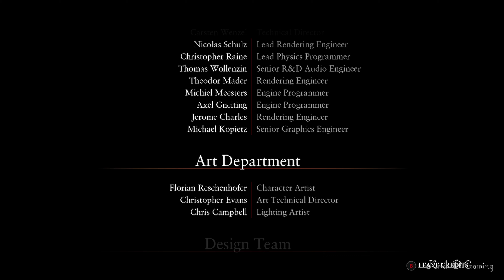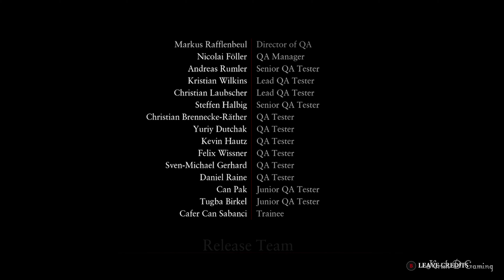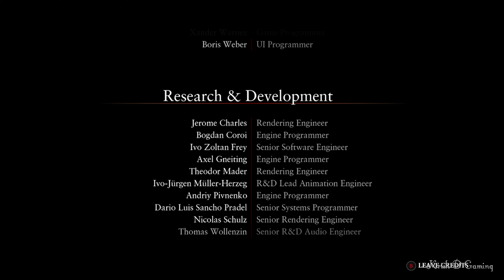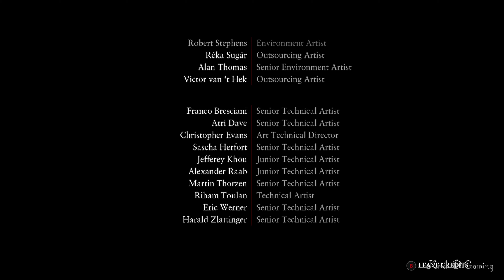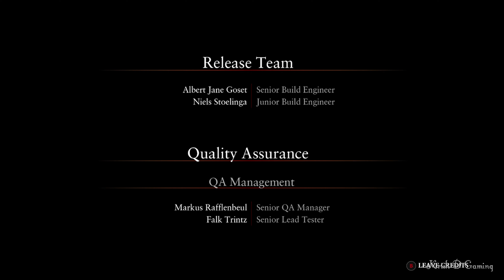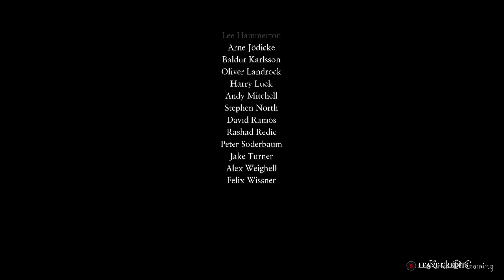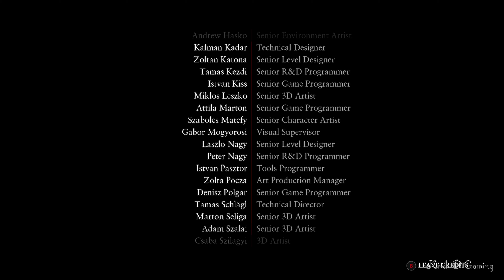RYSE : Son of Rome Gameplay Part 16 Ending Boss Fight [4k 60 FPS RAY TRACING]- No Commentary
Ryse Son of Rome Gameplay Walkthrough Part 16 Ending
PC gameplay in 4k Ultra HD Graphics.